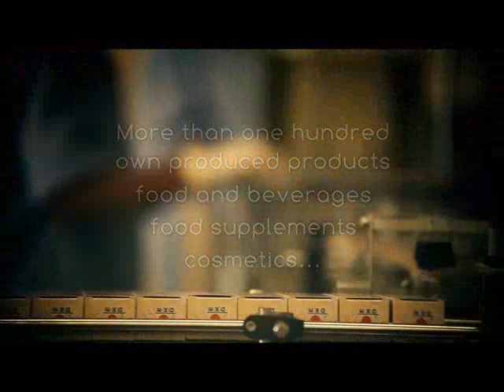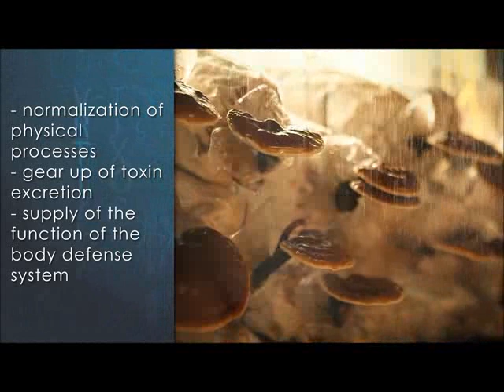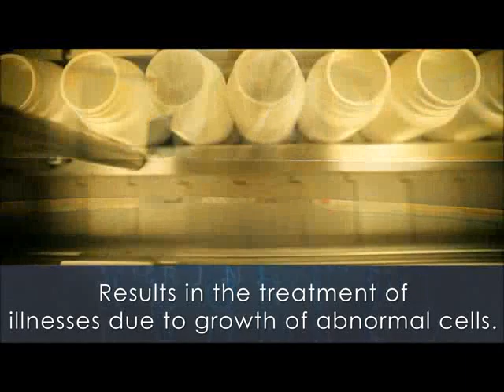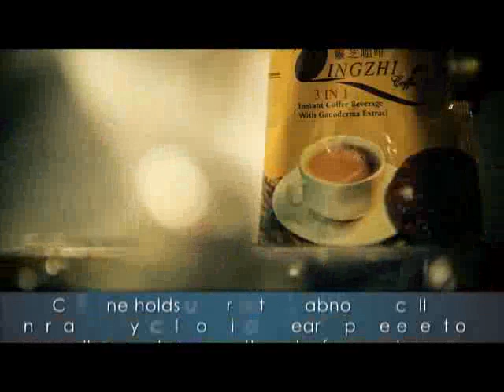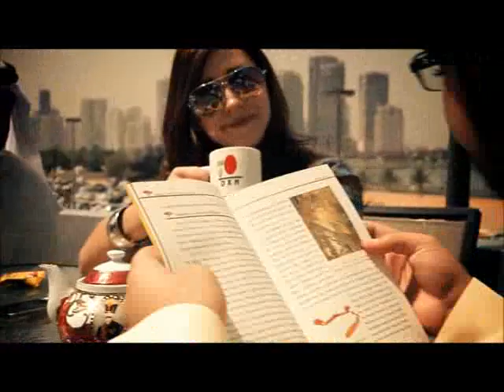The Miraculous Lingzhi Coffee in the World DXN.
The lingzhi mushroom or reishi mushroom (traditional Chinese: 靈芝; pinyin: língzhī; Japanese: reishi; Vietnamese: linh chi; literally: "supernatural mushroom") encompasses several fungal species of the genus Ganoderma, and most commonly refers to the closely related species, Ganoderma lucidum and Ganoderma tsugae. G. lucidum enjoys special veneration in East Asia, where it has been used as a medicinal mushroom in traditional Chinese medicine for more than 2,000 years,[1] making it one of the oldest mushrooms known to have been used medicinally. Because of lingzhi's presumed health value and apparent absence of side-effects, it has attained a reputation in the East as the ultimate herbal substance. Lingzhi is listed in the American Herbal Pharmacopoeia and Therapeutic Compendium.
 The coffee that pay's you in every cup.

interested parties: pls. registered your name in any DXN Worldwide branch or authorized service center near your place with

God Bless your Health!